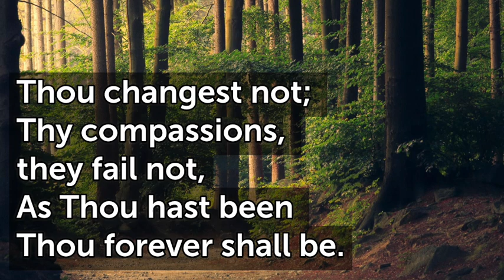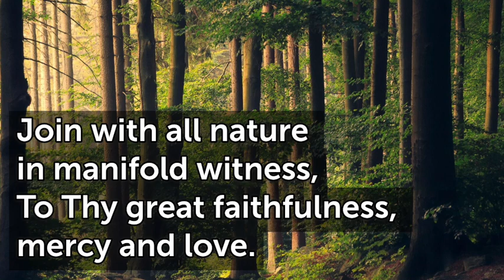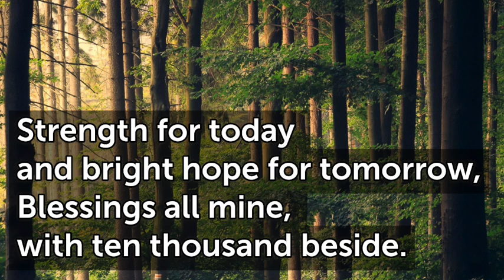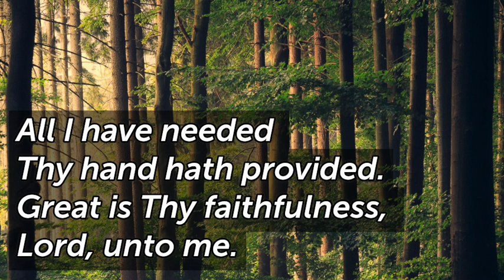Great is Thy Faithfulness D T96